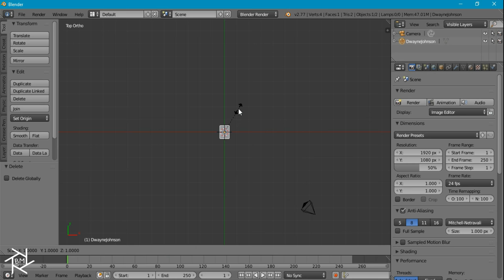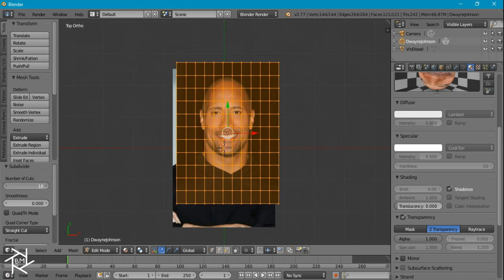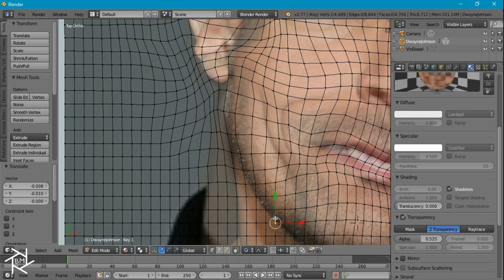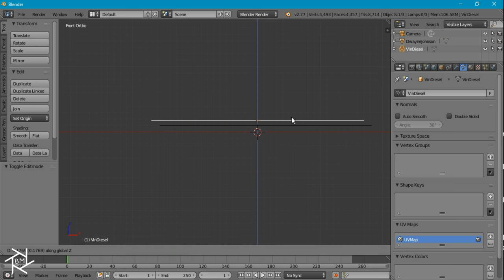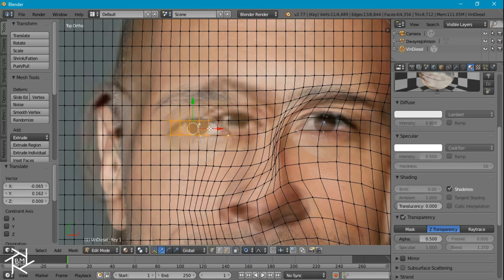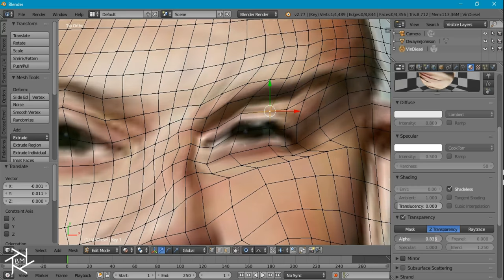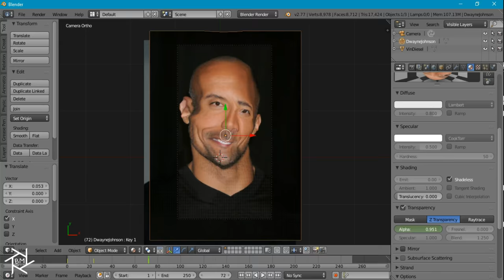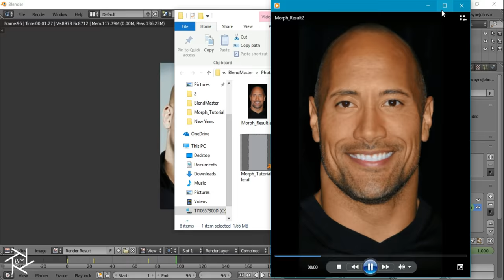How to Morph Images in Blender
Hey Everyone! This is going to be another Photoshop-to-Blender tutorial. In this video, we are going to go over how to make a morphing animation between two images. To achieve this effect, we will be utilizing shape keys in order to match the two images together. Then we will animate the transparency in the materials so that one image will fade into the next. This effect is not very difficult to achieve, but the longer you take to match up the faces when making the shape keys, the better the morphing transition will look.

I hope you guys enjoy this tutorial and learn something new. I would also appreciate it if you guys would support me on Patreon so that I can continue to bring you guys these tutorials and help improve their quality as well.